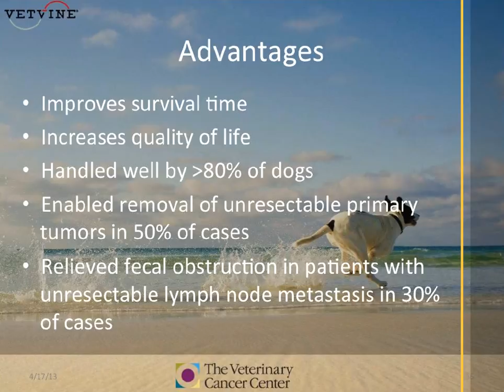Anal Sac Adenocarcinoma - Treatment Options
Gerald Post, DVM, MEM, DACVIM (Oncology) outlines the approach to the work up of patients with anal sac adenocarcinoma and emphasizes that with a multimodality approach, dog and cat survival times and quality of life are improved.